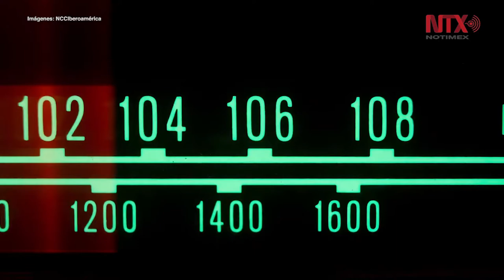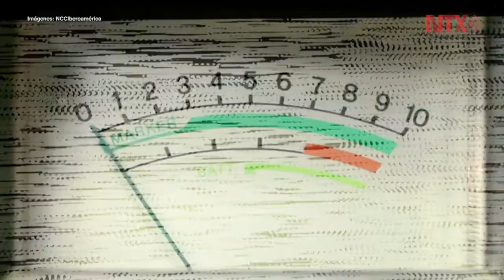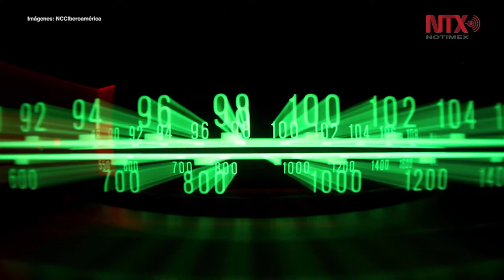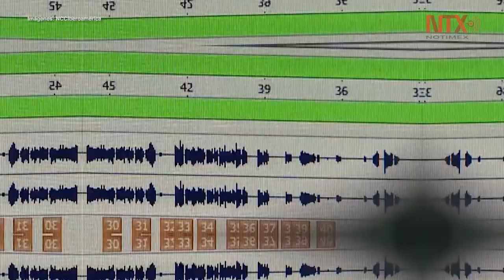Con versión en radio, celebra Noticiero NCC sus primeros dos años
Como parte de sus primeros dos años, el Noticiero Científico y Cultural Iberoamericano también firmó su sociedad con la Agencia de Noticias de la ONU y la NASA, así como con la plataforma dailymotion.